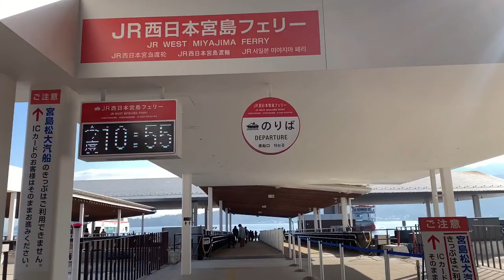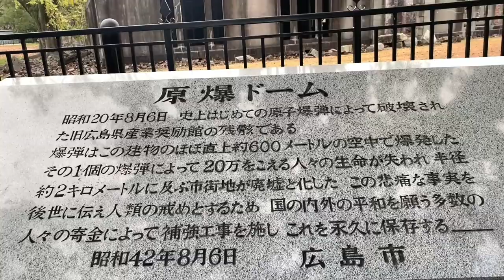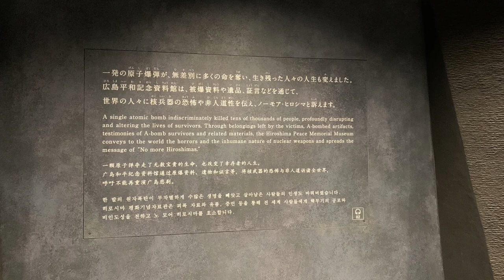HIROSHIMA, JAPAN | JAPAN OFW VLOG | By Genelyn Manogan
Finally visited Hiroshima, Japan (one of my bucket list)
'twas really worth visiting for 👍👍👍